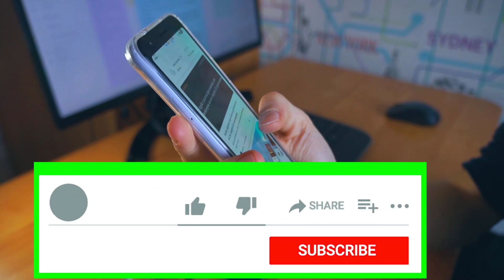Aisi Rochak Jankari Jo Aapka Dimag Hila De | Amazing Fact in World | Praja Pati